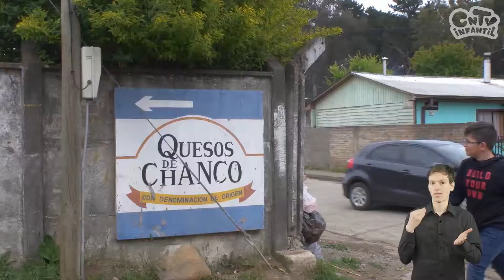Quesero de Chanco: Y tú, ¿En qué trabajas? | Videos en lengua de señas chilena para niños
En este capítulo, el niño protagonista, Martín, visita la localidad maulina de Chanco en donde conocerá a Luis, quien fabrica los famosos quesos de Chanco. Martín conocerá y experimentará las distintas etapas de la producción de quesos, desde la extracción de la lecha, en este caso a una cabra, hasta el almacenaje final de los quesos antes de su puesta a la venta.